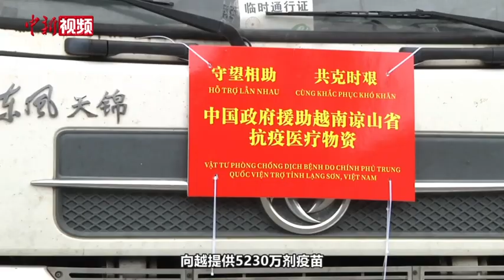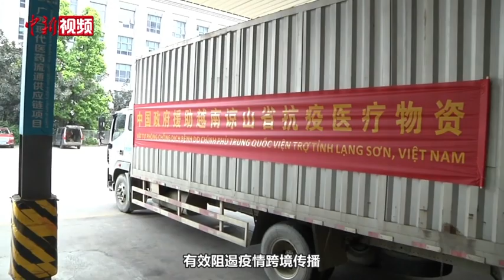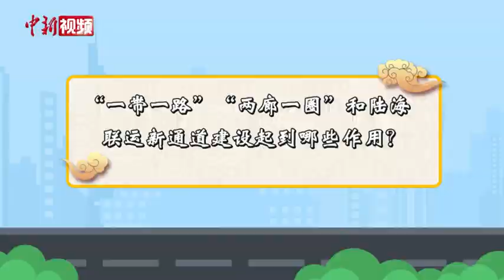【澜湄印象·大使系列访谈】中国驻越南大使熊波：中越深化互利合作 符合双方利益也是重要共识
2022年是澜湄合作“金色五年”的开局之年。澜湄合作已成为次区域最具活力的新兴合作机制之一。尽早让澜湄国家之间更多的道路联通，让更多的商业发展，让更多的游客往来，让更多的合作成果惠及普通民众，成为澜湄六国共同的期待。
        澜湄合作机制启动以来，在政治安全、经济和可持续发展、社会人文等领域合作成果如何？在疫情防控、经贸合作、脱贫减贫等方面合作进展如何？未来如何提高澜湄六国的合作成色，对于新的“金色五年”有何期待？中新社推出大使系列访谈，邀请澜湄五国的中国驻外大使进行访谈，深入解读澜湄务实合作为各国民众带来的福祉和未来愿景。